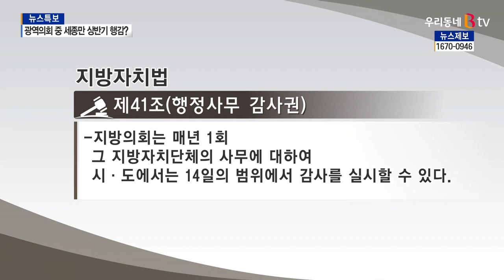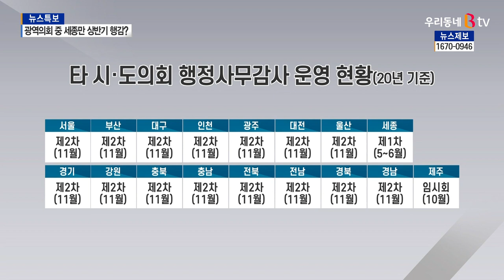[B tv 세종뉴스]시·도의회 중 상반기 행감은 세종이 유일.."하반기로 변경해야"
국회에 국정감사가 있다면,
지방의회에는 행정사무감사라는 집행부 견제장치가 있습니다.
보통 1년에 한 차례 여는데
전국 시도의회 가운데 유일하게 세종시의회만
상반기에 실시하고 있는 상황인데요.
제대로 된 행감을 위해 세종시도 하반기로
시기를 조정해야 한다는 지적이 나오고 있습니다.
김후순 기자의 보도입니다.